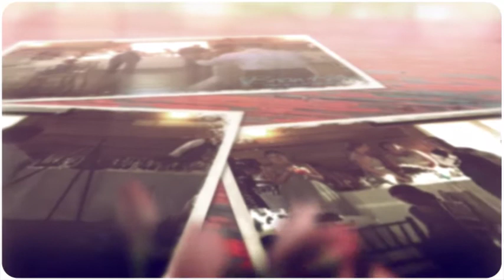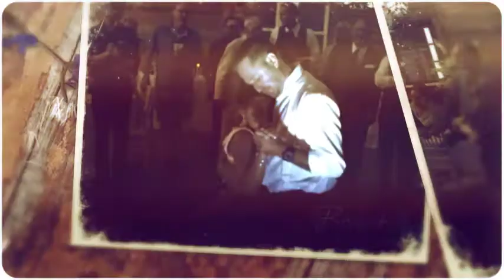Jamie & Nick's Wedding Photo Highlights | The Fields Reserve | Brian Kelm Productions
Jamie & Nick's love story began by meeting on a partial blind date softball game where they had mutual friends playing!  It didn't take long for them to hang out, get to know each other better, and fall in love!  Now, they are a happily married couple!!

Bio Link - whoisbriankelm.net